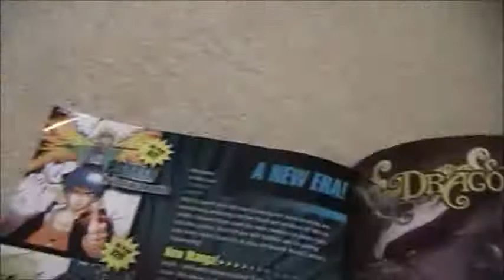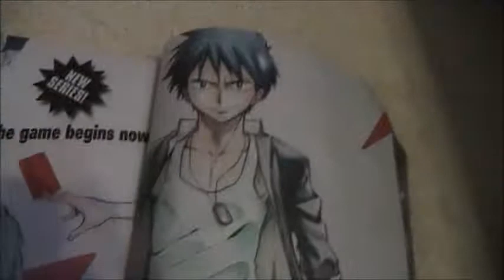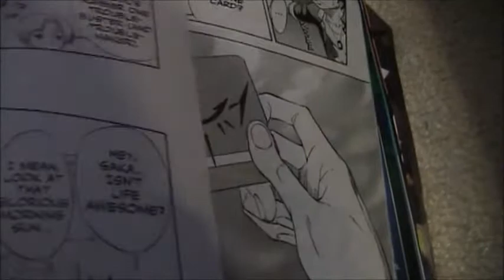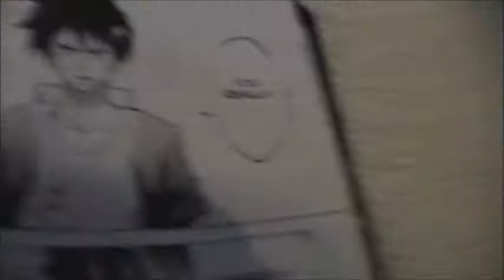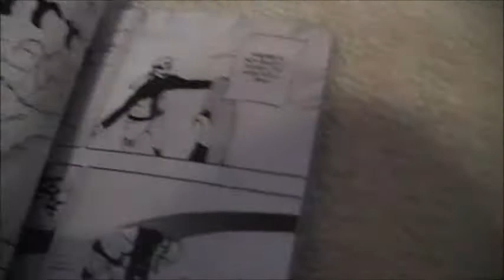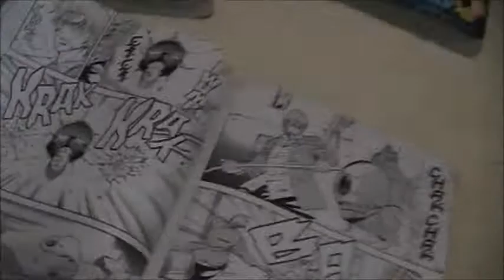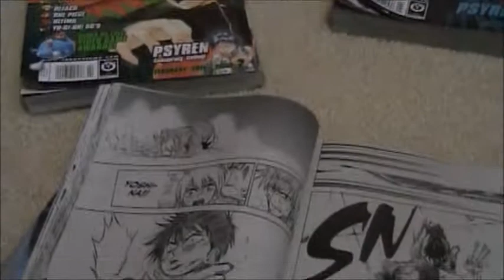psyren manga review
..not really a review cause its still early in the story. AWSOME MANGA!!